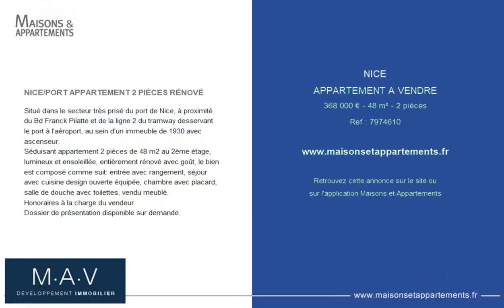NICE - APPARTEMENT A VENDRE - 368 000 € - 48 m² - 2 pièce(s)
Référence : 7974610

NICE/PORT APPARTEMENT 2 PIÈCES RÉNOVÉ

Situé dans le secteur très prisé du port de Nice, à proximité du Bd Franck Pilatte et de la ligne 2 du tramway desservant le port à l'aéroport, au sein d'un immeuble de 1930 avec ascenseur.
Séduisant appartement 2 pièces de 48 m2 au 2ème étage, lumineux et ensoleillée, entièrement rénové avec goût, le bien est composé comme suit: entrée avec rangement, séjour avec cuisine design ouverte équipée, chambre avec placard, salle de douche avec toilettes, vendu meublé.
Dossier de présentation disponible sur demande.

Cette annonce vous est proposée par l'agence M.A.V DEVELOPPEMENT IMMOBILIER

|2747774|